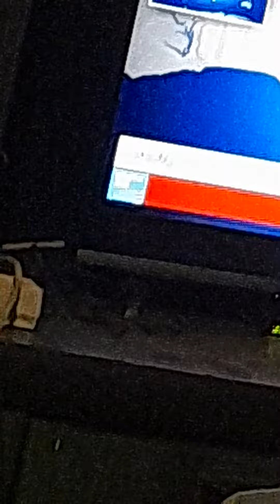ج.تونس = من حفر ثم حفر قبرا لاخيه وقع فيه...+... KAYATI - 17 -------- X007 .../.